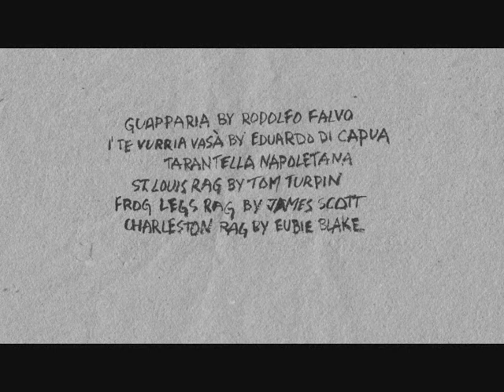grisha bluger: based on a true story